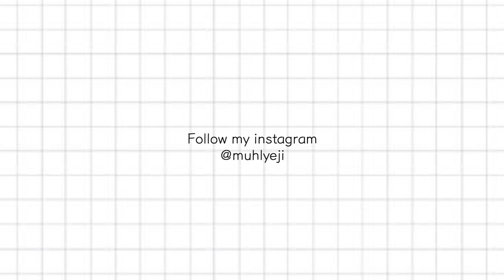달바 신상 그라인딩 팩트 시즌 2 전격 리뷰✨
*본 영상에는 달바의 간접광고가 포함되어 있습니다.*